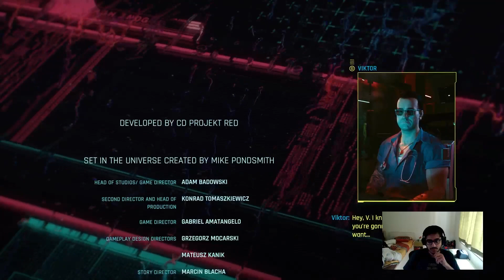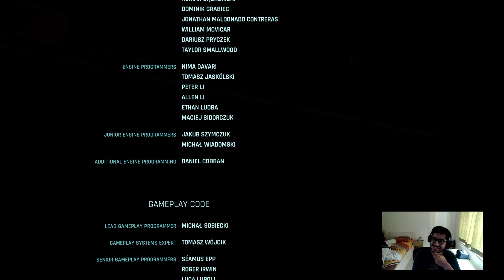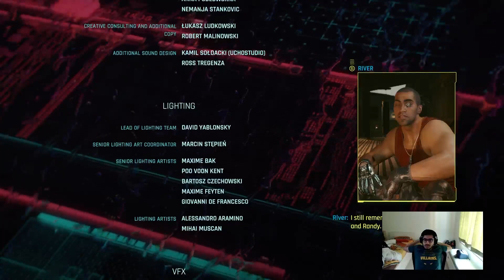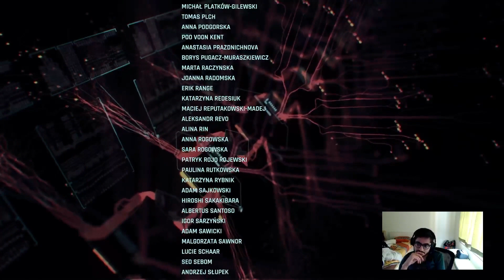WHAT IF YOU GIVE UP YOUR BODY TO JOHNNY SILVERHAND? | Temperance | Cyberpunk 2077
Temperance Ending

(sorry for the static in the starting 1 min)